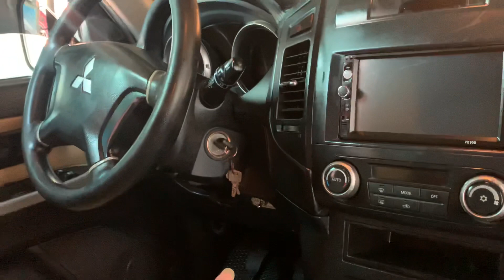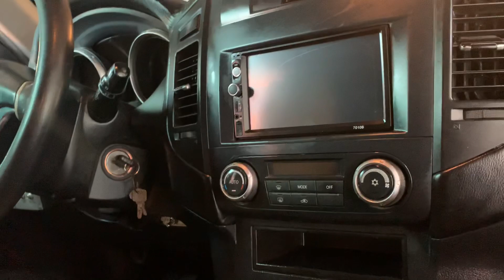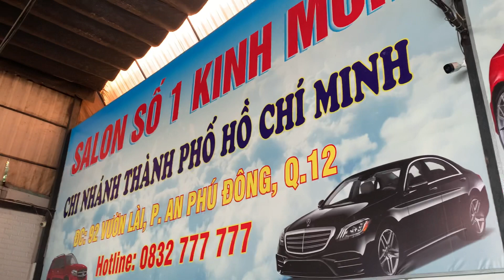Mẫu pajero 2007 nhập nhật. Giá hợp lý. Ae đúng chân alo 0829.777.77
👑DƯƠNG HẢI DƯƠNG.
-- địa chỉ mua bán tin cậy của bạn!
-- video chi tiết vui lòng truy cập
-- kênh youtube DƯƠNG hải dương
💥cảm ơn quý khách hàng đã theo dõi và đồng hành cùng chúng tôi.